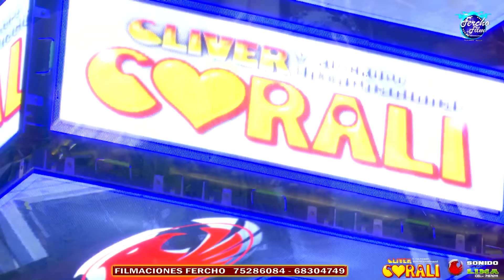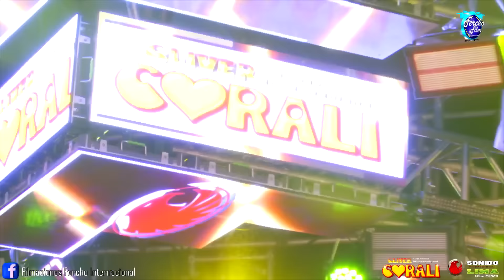CORALI - YA NO TE QUIERO (Purpura) 2024 EN LA BODA DE GONZALO Y ROSMEY PATACAMAYA - ENERO - 2024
CORALI - YA NO TE QUIERO (Purpura) 2024
EN LA BODA DE
 GONZALO Y ROSMEY
PATACAMAYA - ENERO - 2024
Fercho Filmaciones Internacional
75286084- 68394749